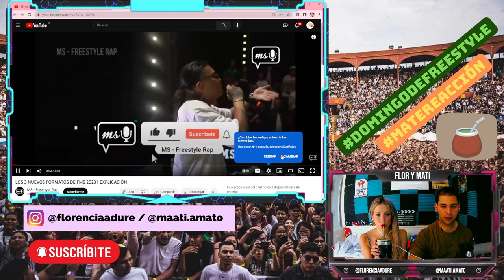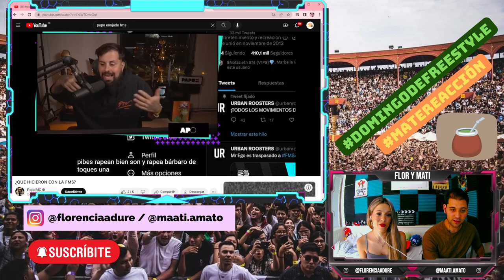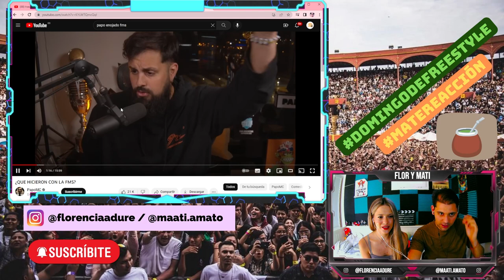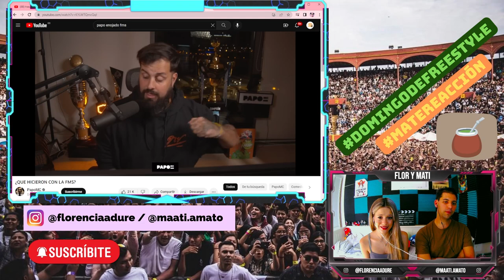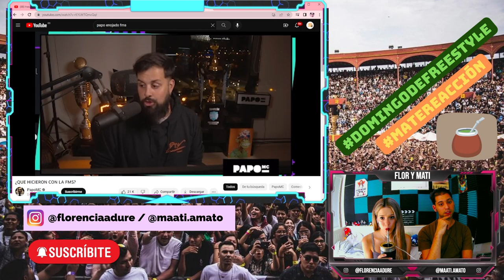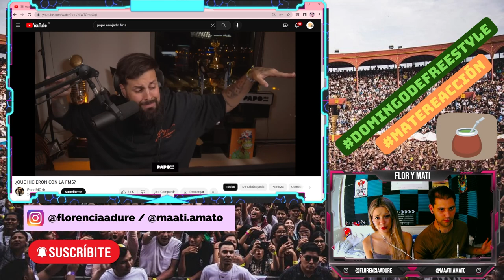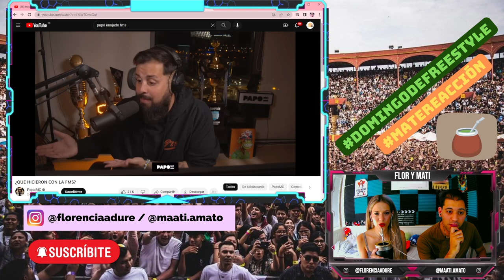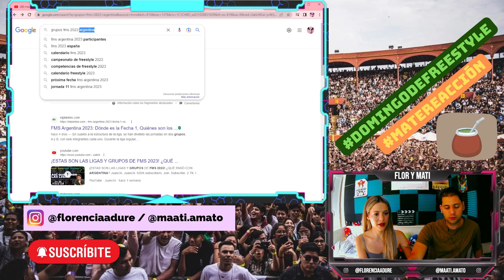MATE-REACCIÓN a los NUEVOS FORMATOS, TRASPASOS y FICHAJES de las FMS 2023 y al ENOJO de PAPO MC